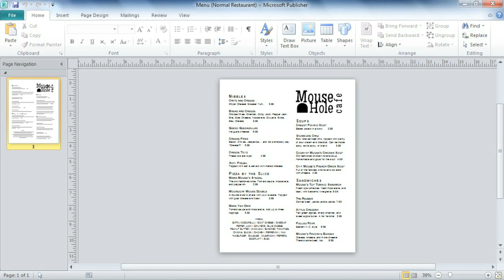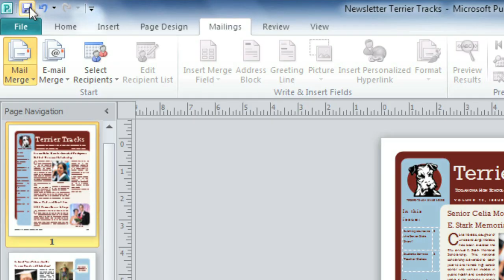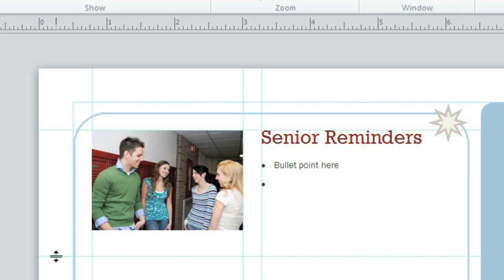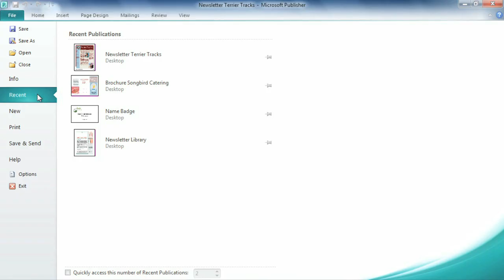Publisher 2010: Getting to Know Publisher 2010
In this video, you’ll learn more about getting started with Publisher 2010. for our text-based lesson.

This video includes information on:
• Learning the Publisher 2010 environment
• Using the Ribbon and viewing tools
• Accessing Backstage view